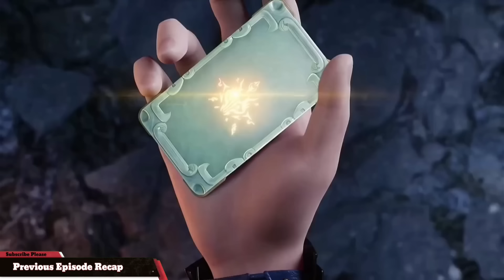Heavenly Prince Yuan Episode 22+23 Explain In Hindi || Series Like Btth || Anime Explain in Hindi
New Anime Explain In Hindi || Series Like Soul Land || Battle Though The Heaven || Perfect World || Steller Transformation.